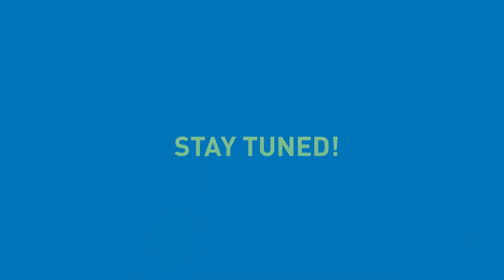Siena International School on Sustainable Development 2022 - Angelo Riccaboni introduces phase 3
“30 𝑝𝑎𝑟𝑡𝑖𝑐𝑖𝑝𝑎𝑛𝑡𝑠 𝑓𝑟𝑜𝑚 𝑎𝑙𝑙 𝑜𝑣𝑒𝑟 𝑡ℎ𝑒 𝑤𝑜𝑟𝑙𝑑 𝑤𝑖𝑙𝑙 𝑐𝑜𝑚𝑒 𝑎𝑛𝑑 𝑗𝑜𝑖𝑛 𝑢𝑠 ℎ𝑒𝑟𝑒 𝑎𝑡 𝑡ℎ𝑒 𝑆𝑎𝑛𝑡𝑎 𝐶ℎ𝑖𝑎𝑟𝑎 𝐿𝑎𝑏 𝑜𝑓 𝑡ℎ𝑒 𝑈𝑛𝑖𝑣𝑒𝑟𝑠𝑖𝑡𝑦 𝑜𝑓 𝑆𝑖𝑒𝑛𝑎. 𝑇ℎ𝑒 𝑑𝑖𝑔𝑖𝑡𝑎𝑙 𝑝ℎ𝑎𝑠𝑒 𝑤𝑎𝑠 𝑎𝑡𝑡𝑒𝑛𝑑𝑒𝑑 𝑏𝑦 370 𝑝𝑎𝑟𝑡𝑖𝑐𝑖𝑝𝑎𝑛𝑡𝑠 𝑓𝑟𝑜𝑚 60 𝑐𝑜𝑢𝑛𝑡𝑟𝑖𝑒𝑠. 𝑊𝑒 𝑎𝑟𝑒 𝑣𝑒𝑟𝑦 𝑝𝑙𝑒𝑎𝑠𝑒𝑑 𝑡𝑜 𝑔𝑒𝑡 𝑠𝑢𝑐ℎ 𝑎𝑡𝑡𝑒𝑛𝑡𝑖𝑜𝑛 𝑡𝑜 𝑜𝑢𝑟 𝑝𝑟𝑜𝑔𝑟𝑎𝑚, 𝑤ℎ𝑖𝑐ℎ 𝑖𝑠 𝑜𝑓𝑓𝑒𝑟𝑖𝑛𝑔 𝑖𝑛𝑛𝑜𝑣𝑎𝑡𝑖𝑜𝑛𝑠 𝑎𝑛𝑑 𝑠𝑜𝑙𝑢𝑡𝑖𝑜𝑛𝑠 𝑚𝑎𝑖𝑛𝑙𝑦 𝑜𝑛 𝑡ℎ𝑒 𝑖𝑠𝑠𝑢𝑒 𝑜𝑓 𝑑𝑒𝑐𝑎𝑟𝑏𝑜𝑛𝑖𝑧𝑎𝑡𝑖𝑜𝑛 𝑎𝑛𝑑 𝑙𝑜𝑜𝑘𝑖𝑛𝑔 𝑎𝑡 3 𝑣𝑒𝑟𝑦 𝑖𝑚𝑝𝑜𝑟𝑡𝑎𝑛𝑡 𝑠𝑒𝑐𝑡𝑜𝑟𝑠 𝑠𝑢𝑐ℎ 𝑎𝑠 𝐸𝑛𝑒𝑟𝑔𝑦 𝑝𝑟𝑜𝑑𝑢𝑐𝑡𝑖𝑜𝑛, 𝐴𝑔𝑟𝑖𝑓𝑜𝑜𝑑 𝑎𝑛𝑑 𝐼𝑛𝑑𝑢𝑠𝑡𝑟𝑦.”

Professor 𝗔𝗻𝗴𝗲𝗹𝗼 𝗥𝗶𝗰𝗰𝗮𝗯𝗼𝗻𝗶 thus introduces the 3rd phase of the 𝗦𝗶𝗲𝗻𝗮 𝗜𝗻𝘁𝗲𝗿𝗻𝗮𝘁𝗶𝗼𝗻𝗮𝗹 𝗦𝗰𝗵𝗼𝗼𝗹 𝗼𝗻 𝗦𝘂𝘀𝘁𝗮𝗶𝗻𝗮𝗯𝗹𝗲 𝗗𝗲𝘃𝗲𝗹𝗼𝗽𝗺𝗲𝗻𝘁 𝟮𝟬𝟮𝟮, 6 days on campus at the premises of the Santa Chiara Lab of the University of Siena with international experts and teachers:
🟢 From the 13th to the 18th of June 2022
🟢 30 students selected among the 370, from 60 different countries, who were admitted to the first two digital phases of the School
🟢 Lectures, workshops, discussions, working groups, presentations, visits to farms, to find new practical solutions for decarbonization and a sustainable future for the Planet.